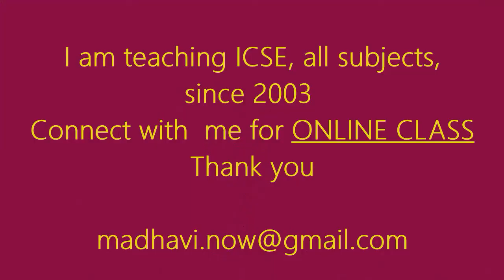10th ICSE ONLINE Class Info (All Subjects)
I am starting with my Online Class for 10th ICSE, All Subjects - Maths, Physics, Biology, Chemistry, Hindi, History civics, Geography, English Language and English Literature.

The Batch starts from 1st March 2021. I will revert if there is a seat.

~ Madhavi